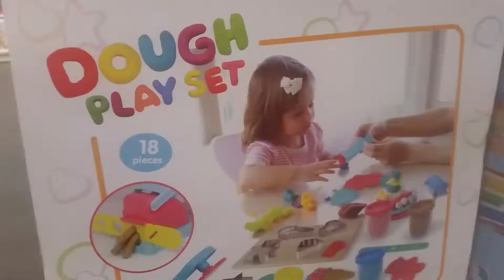Play Doh playing in shop. Baby Playing Song Toys Plz subcribr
Sophia playing in shop